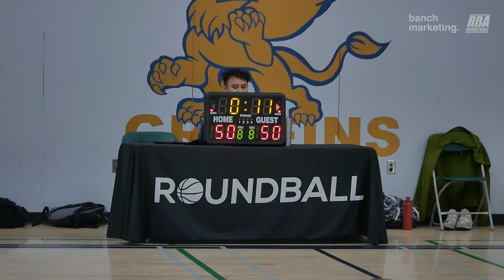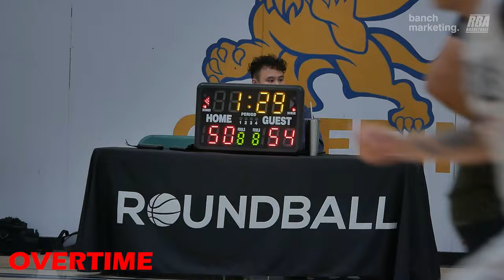2024 New West Spring Competitive League - Slashers vs Westside -Roundball BC Basketball